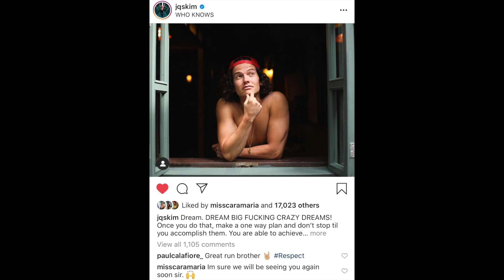Episode 6 Recap THE CHALLENGE Total Madness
Hey babes!! In this recap I break down the 6th episode of the Challenge Total Madness. If it’s not the 6th episode I have lost track! Lol I talk about the relationship drama happening, my thoughts on the Fast and Furious Challenge, Jay’s elimination, and much more! This season is gettin steamy baby and it’s been fun so far watching it!

About me:
I’m Natalie Negrotti from Big Brother 18 and the first female crossover from another network onto the Challenge on MTV! I was the guinea pig for all of the other new shows to get onto the Challenge and now we’ve had people from the bachelor, survivor and so manyyyy other shows!

In this episode I break down my thoughts on the newest Challenge “Total Madness” episode 6 and talk about each cast member on this season, both new prospects and old vets.

After being on 4 TV shows in 3 years I needed a little break from reality tv to get my personal life in order and now I feel like I’m in a great place to share my life with you guys and share my experiences on the show and off the show! I want to give my insight as a fellow challenger and give my perspective on this new season.

P.S. these are my opinions and my beliefs and everyone is entitled to their own opinion as long as we are kind and don’t attack each other. I ask everyone to NOT ATTACK ANYONE DURING THESE DIFFICULT TIMES BECAUSE REALITY TV PEOPLE R HUMANS TOO SUFFERING THROUGH THIS PANDEMIC. Be kind and u can say anything to anyone it’s just the way you deliver it and the words you use.